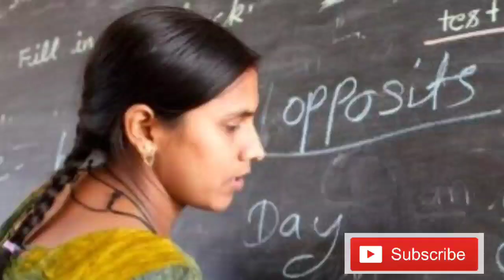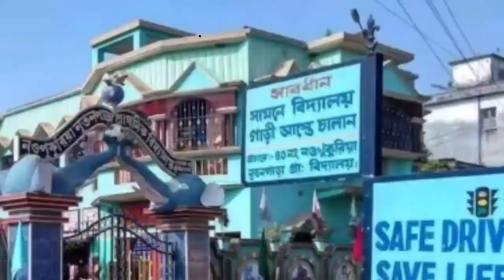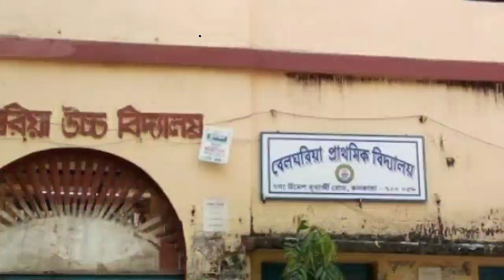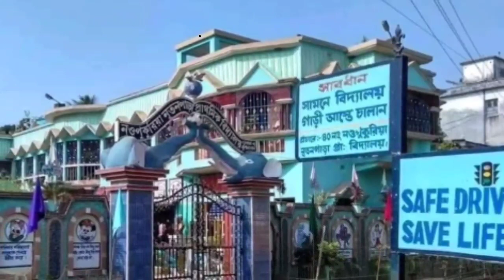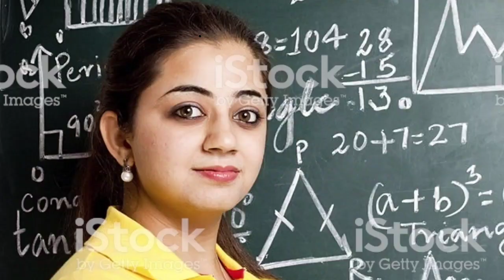WEST BENGAL UPPER PRIMARY & PRIMARY LATEST UPDATE PROTIVA MANDAL CASE UPDATES